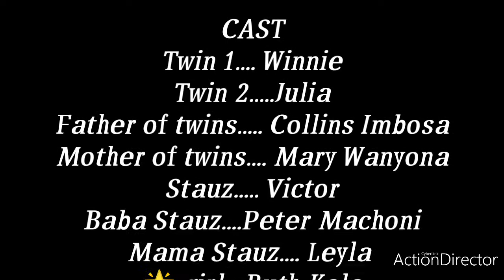Twin confusion part 1